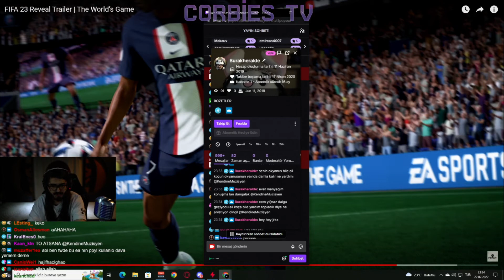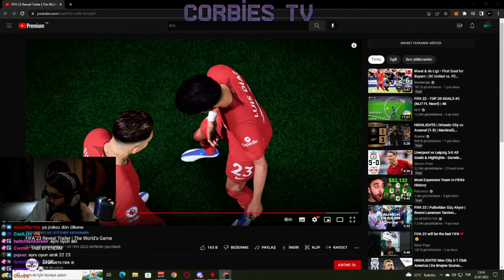Kendine Müzisyen - FIFA 23 Reveal Trailer | The World’s Game İzliyor!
Kemal Can Parlak yayında FIFA 23 Reveal Trailer | The World’s Game adlı videoyu izliyor ve yorumluyor.